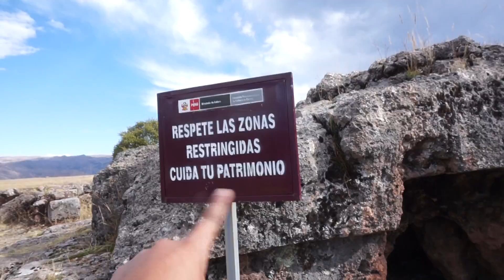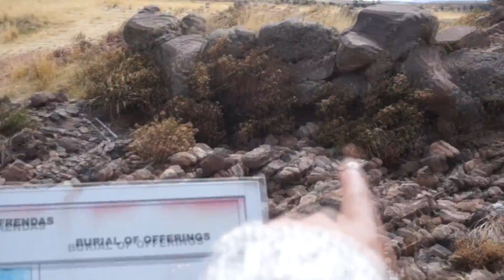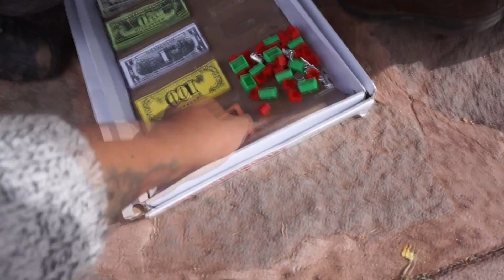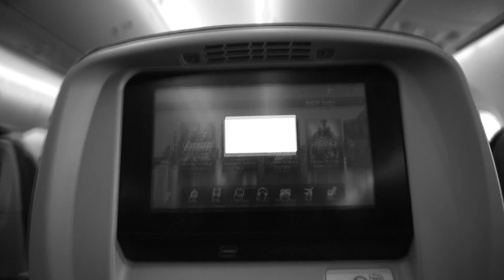La famosa MONTAÑA DE 7 COLORES !! | Ricardotaku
Like por los pobres caballitos que sufren por los turistas :'v

Se agradece si le dan manita arriba y comparten esta Droga
visual para sacar muchichisisisismas sonrisas mas

Música Usada:
   -  Beat city